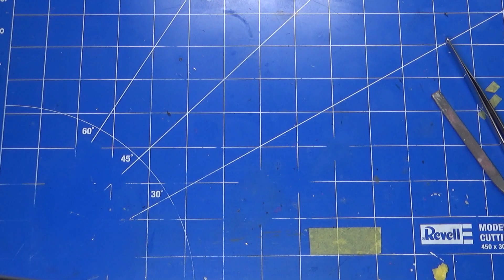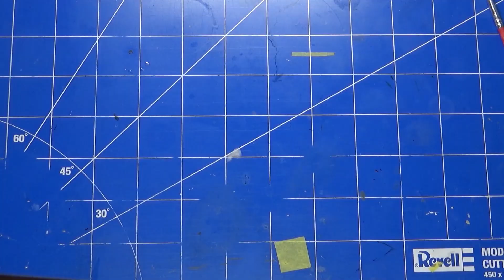1/24 Lamborghini Diablo interior. Italeri 3685 #4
hello guys, at the first i wish you all Merry Christmas and hope all the best that you need is already knocking at your door!
In this serie suggest to see how i made interior of Lamborghini diablo from company Italeri in scale 1/24. Have a nice watching! thanks for attention.